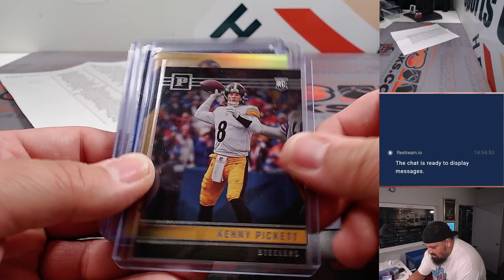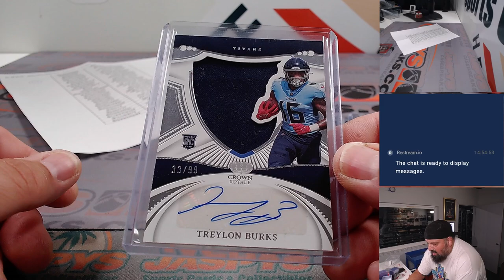RECAP -- Su, 08.20.23 -- Quick-Hit Football Mixer - RT #1